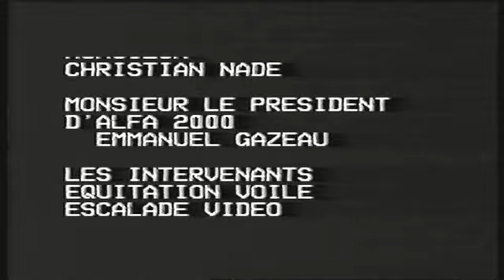une colo ALFA 2000 la colo des Indiens Trappeurs août 1997